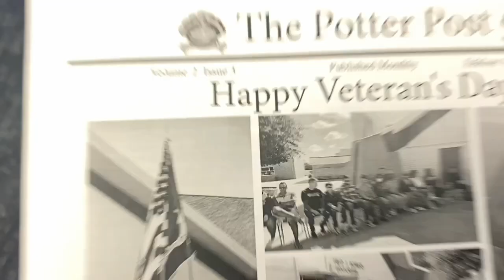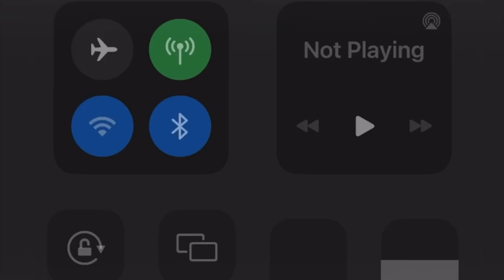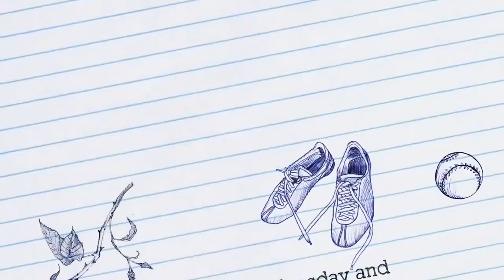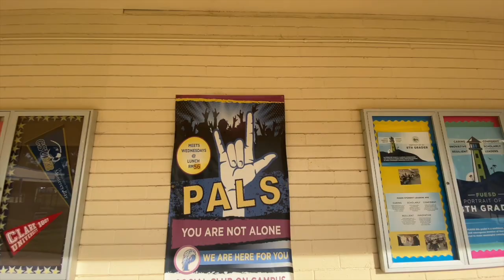Monday, May 15th